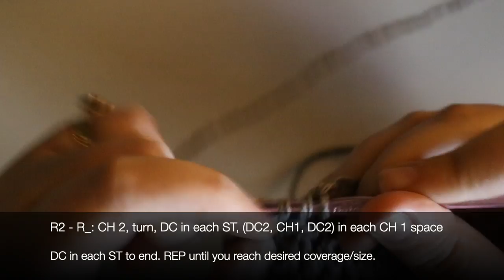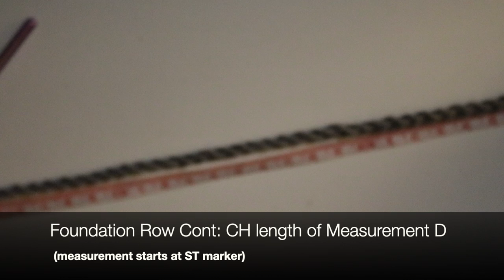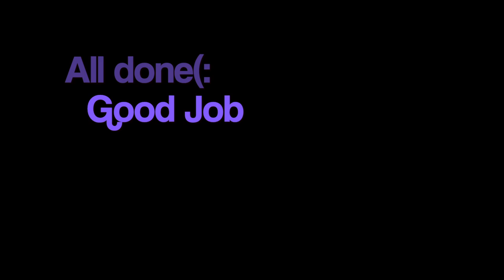Tie-Up Top | Easy Crochet Top Tutorial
❀  Hey, thanks for checking out my video! This is a perfect project for beginners, I hope you like it! If you make this and post to social media, please tag me so I can see it! I love to see what you make(:

❀  @beth.marchetti on insta/tiktok
❀  @bethisartis on twitter

Materials:
❀  4mm hook
❀  Weight 4 yarn
❀  Measuring Tape
❀  Scissors
❀  Stitch Markers
❀  Darning Needle

Abbreviations:
❀  SC - Single Crochet
❀  ST - Stitch
❀  TRC  - Treble Crochet
❀  CH - Chain

MATH:
❀ Measure under bust (MEASUREMENT A)
❀ Divide by 2 (MEASUREMENT B)
❀ Measure the bottom of 1 cup (MEASUREMENT C)
❀ Subtract MEASUREMENT C from MEASUREMENT B [B-C=D] (MEASUREMENT D)